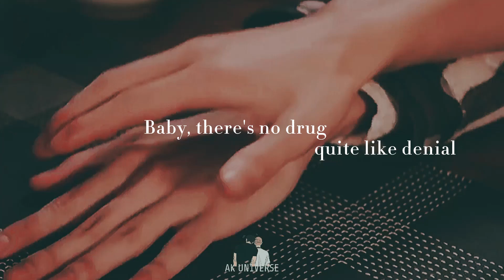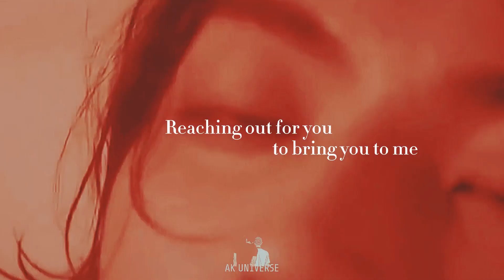{BL} Llicheng & Teng Teng || LMLY JACKSON WANG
NOME: History 4 - Close To You
GÊNERO: Drama Taiwanês

SNOPSE: Xiao Li Chen é o gerente do setor de vendas de uma das empresas de casamento mais cobiçadas, e um homem prático e direto que consegue fechar um negócio em um piscar de olhos, mas quando se trata do amor, é um pateta. Apaixonado desde a infância por Liu Mei Fang, ao descobrir que sua crush gosta de BL, acaba pedindo a ajuda de seu colega de trabalho Teng Mu Ren. Enquanto isso, o diretor criativo da empresa, Ye Xing Si inesperadamente acaba se envolvendo com seu meio-irmão Fu Yong Jie, um estudante de medicina obcecado por si. Os três colegas de serviço vão se permitir seguir seus sentimentos?

ARTISTA: Jackson Wang
CELULAR MODELO: Samsung Galaxy J6
APPS: Cap Cut
VÍDEO totalmente editado por mim
1080p resolução recomendada
PLÁGIO é crime, eu estou de olho em você!

Por favor não reposte sem autorização, meus vídeos estão protegidos pela LEI Nº 9.610, DE 19 DE FEVEREIRO DE 1998.

Altera, atualiza e consolida a legislação sobre direitos autorais e dá outras providências. Art. 1º Esta Lei regula os direitos autorais, entendendo-se sob esta denominação os direitos de autor e os que lhes são conexos.

Please do not reply without authorization, my videos are protected by LAW No. 9.610, OF FEBRUARY 19, 1998.

 Alters, updates and consolidates copyright legislation and takes other measures. Art. 1 This Law regulates copyrights, being understood under this denomination the copyrights and those related to them.